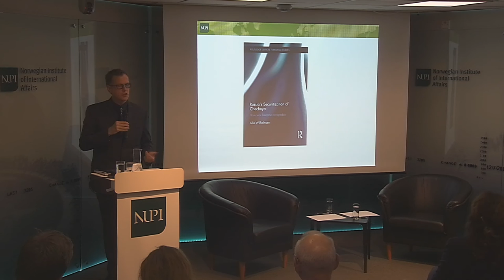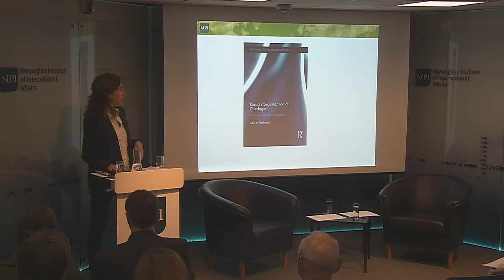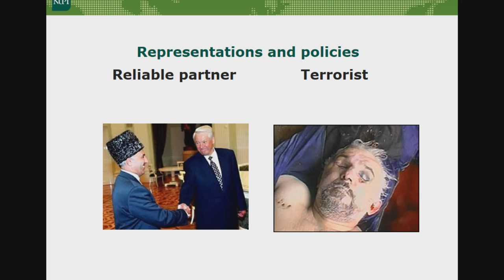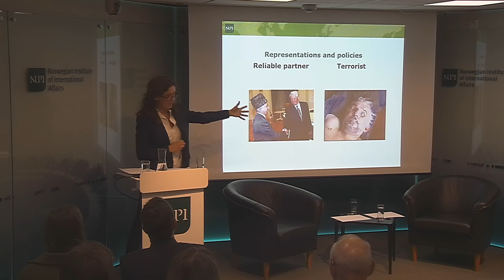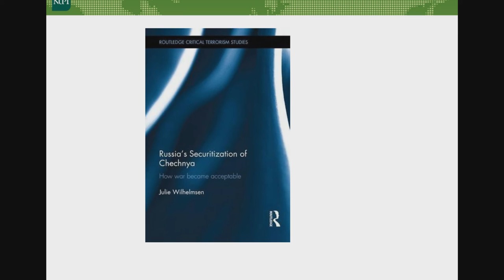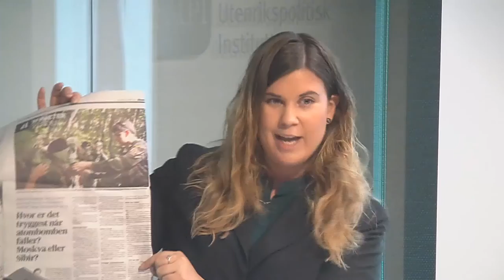When Russia goes to war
Since 1999 Russia has been at war in Chechnya, Georgia, Ukraine and now in Syria. These wars enjoy strong support in the Russian population. How does war become an acceptable undertaking in the Russian polity?

Popular explanations that see Russian war-making as determined and grounded in President Putin alone are too simplistic. Close study of statements and texts of Duma representatives, experts and journalists before and during the war in Chechnya demonstrates how war is made a legitimate undertaking by the efforts of many.

Russian war-fare against Chechnya was particularly violent and caused enormous suffering for the civilian population, much like what we are seing in Syria today. De-humanization of the enemy is a precondition for any violent undertaking. But enemies that are portrayed as particularly different and dangerous, such as ‘terrorists’, can legitimately be subjected to gross violence. The ‘anti-terrorist campaign’ against Chechnya in 1999 and the consequences of this war can provide useful insights in a world trying to grapple with a growing terrorist threat.

The seminar is a book-launch of Wilhelmsen’s book ‘Russia’s Securitization of Chechnya: How war became acceptable’.

10.30 – 10.50 Presentation of the book by Julie Wilhelmsen, NUPI

10.50 – 12.00 Comments on the book by Helene Skjeggestad, Aftenposten followed by a conversation between Skjeggestad and Wilhelmsen